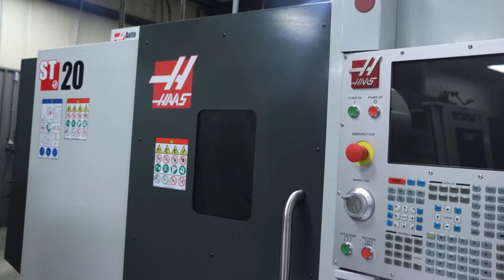Our expert Machinists turn out some really cool parts using our CNC Lathes and Manual Lathes.